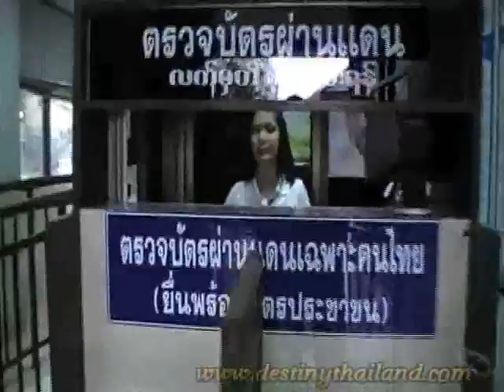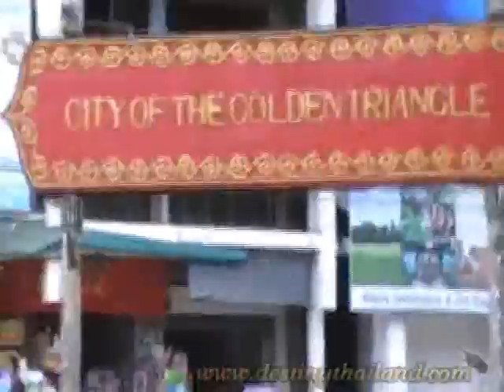แม่สาย Mae sai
Mae Sai is the northernmost district The town of Mae Sai is a major border crossing between Thailand and Burma. Asian Highway Network AH2 (Thailand Route 1 or Phahonyothin Road) crosses the Mae Sai River to the town Tachileik in Burma.
One-day passes for non-Burmese nationals crossing into Burma are issued at Burma customs in Tachileik. Passports are confiscated and a temporary travel permit is issued; the permit is exchanged for the traveler's passport upon crossing back into Thailand.
Mae Sai is quite an underestimated town as many visitors just breeze past it on their way to a Myanmar borderrun. But if you would like to visit an authentic Thai border town there is much to see here for you.Wat pratat Doi wao uilt on a small hill up a steep staircase, overlooking Mae Sai and Tachileik, this temple and its stupa are unremarkable, but there are a few interesting monuments around it. Next to the stupa is a small Burmese temple that gives a nice taste of what awaits on the other side. Towards the river is a multistoried monument to King Naresuan, a Lanna king famous for beating back several Burmese invasions and dispatching the Burmese crown prince in a duel, and just in case the message of this isn't clear enough, there's also a giant scorpion statue brandishing its claws towards Tachileik.